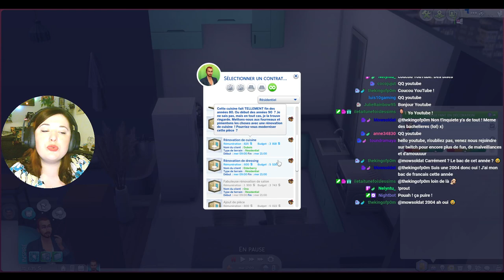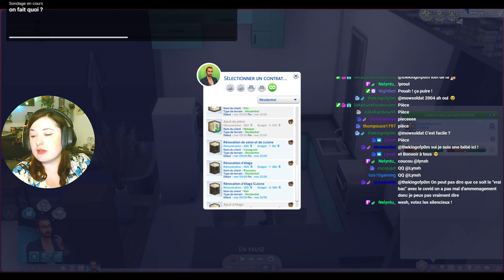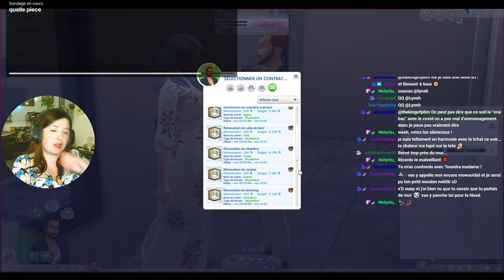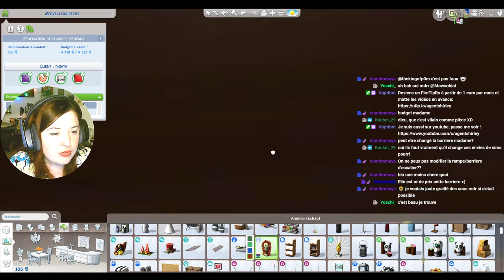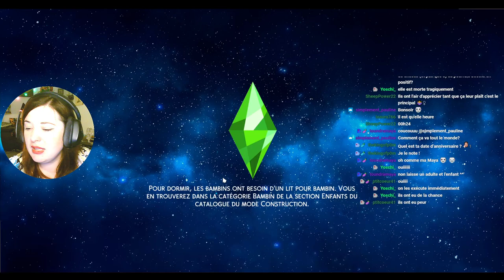LP Découverte - Décoration d'intérieure #9 GOUTS DOUTEUX - Les Sims 4